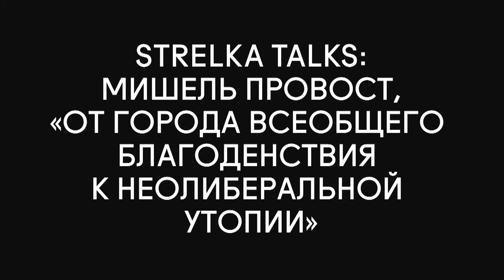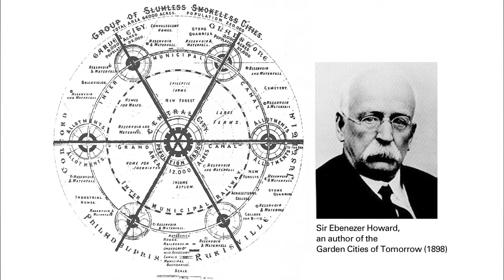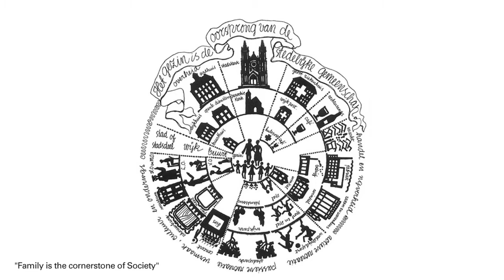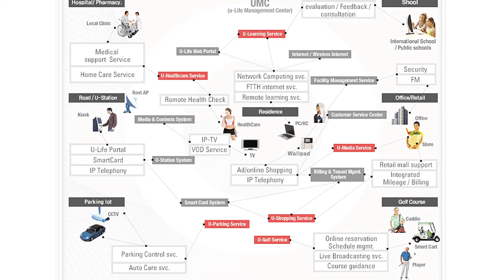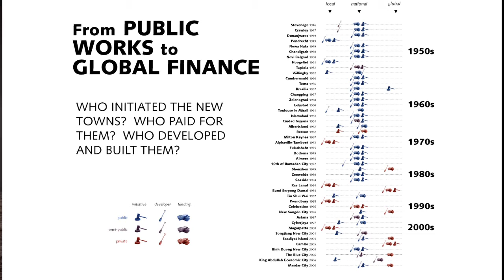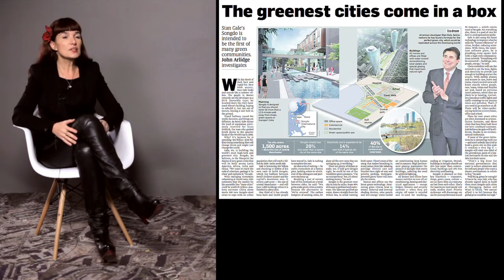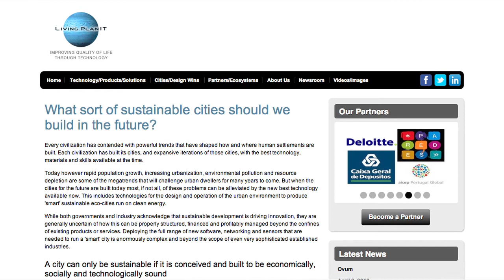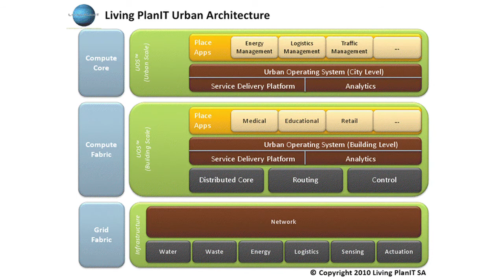Strelka Talks. Michelle Provoost "From Welfare City to Neoliberal Utopia"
"From Welfare City to Neoliberal Utopia" is a talk on evolution of utopian models for creating new cities. The speaker follows the shift from welfare state ideal focusing on social housing and public spaces to neoliberal utopia of privatized cities and its implication to citizens of the new towns.

Michelle Provoost is an architectural historian, who specializes in historic preservation, urban planning history and theory, postwar architecture and contemporary urban development. She co-founded the office of Crimson Architectural Historians in 1994. Since 2008, Dr. Provoost has served as Director of the International New Town Institute (INTI) in Almere, the Netherlands, and the head editor of the INTI publications. She also teaches at various universities (including TU Delft, the Rotterdam Academy of Architecture and the University of Amsterdam). Dr. Provoost lectures regularly throughout Europe and the United States, and has been involved in many municipal, national and private committees and juries.